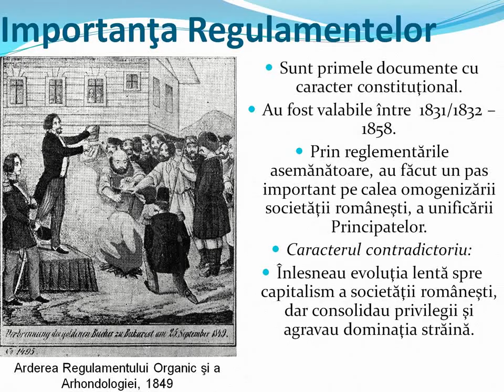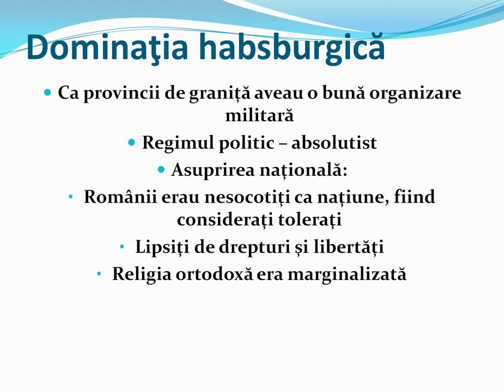romanii sec xix